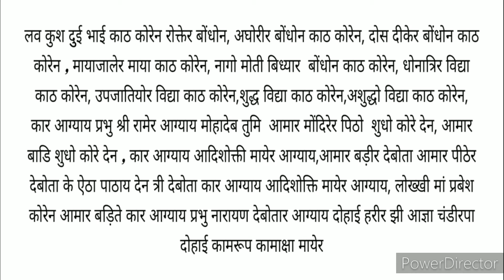बांधी हुई लक्ष्मी तथा कुलदेवता को बंधन मुक्त करने बंगाली मंत्र / Bandhi hui laxmi kholne ka mantra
लक्ष्मी बंधन मुक्ति स्वयंसिद्ध बंगाली मंत्र

लव कुश दुई भाई काठ कोरेन रोक्तेर बोंधोन , अघोरीर बोंधोन काठ कोरेन , दोस दीकेर बोंधोन काठ कोरेन , मायाजालेर माया काठ कोरेन , नागो मोती बिध्यार बोंधोन काठ कोरेन , धोनातिर विद्या काठ कोरेन , उपजातियोर विद्या काठ कोरेन , शुद्ध विद्या काठ कोरेन , अशुद्धो विद्या काठ कोरेन , कार आग्याय प्रभु श्री रामेर आग्याय मोहादेब तुमि आमार मोंदिरेर पिठो शुधो कोरे देन , आमार बाडि शुधो कोरे देन , कार आग्याय आदिशोक्ती मायेर आग्याय , आमार बड़ीर देबोता आमार पीठेर देबोता के ऐठा पाठाय देन त्री देबोता कार आग्याय आदिशोक्ति मायेर आग्याय , लोख्खी मां प्रबेश कोरेन आमार बड़िते कार आग्याय प्रभु नारायण देबोतार आग्याय दोहाई हरीर झी आज्ञा चंडीरपा दोहाई कामरूप कामाक्षा मायेर

अघोर मार्ग चैनल का अधिकृत मोबाइल नंबर तथा व्हाट्सएप नंबर 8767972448